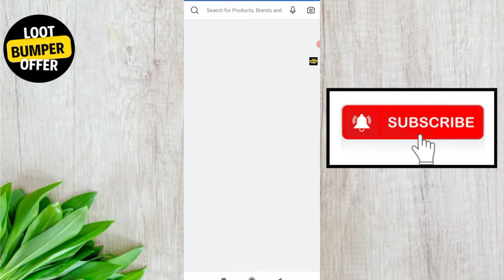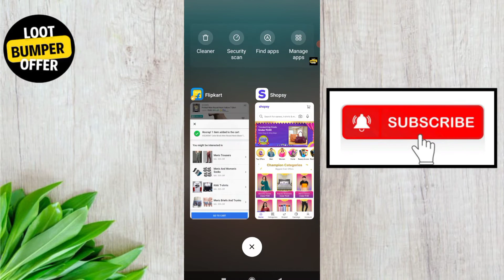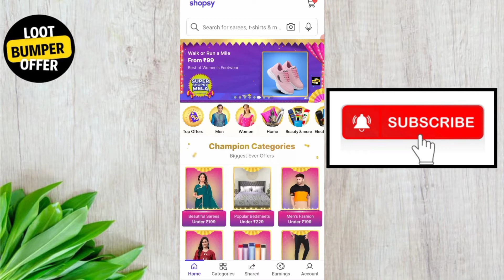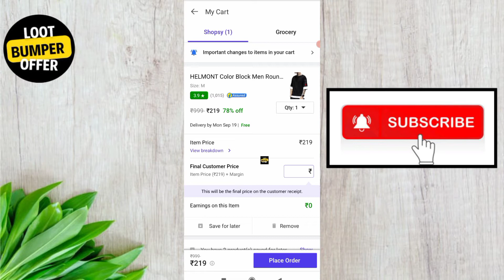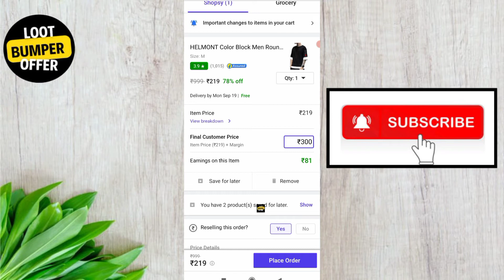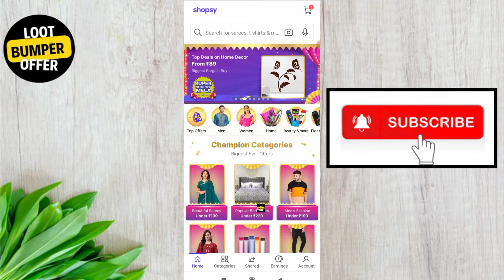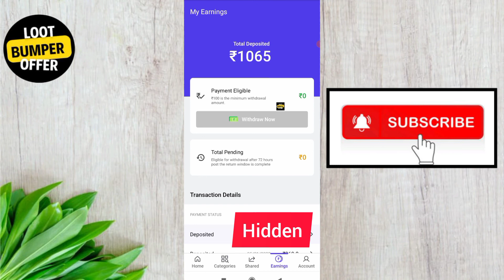Flipkart Big Billion Days Sale Me Kamai Kare 3000₹ Se 4000₹ Daily | Without Investment....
अगर आप 🛒 ऑनलाइन सस्ती शॉपिंग के शौकीन हैं तो ज्वाइन करें हमारा टेलीग्राम चैनल और यूट्यूब चैनल